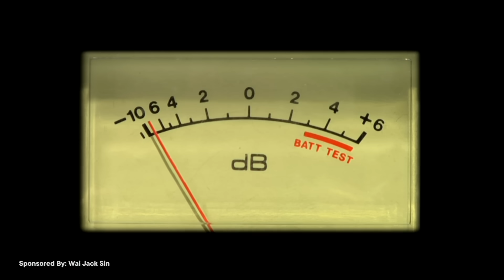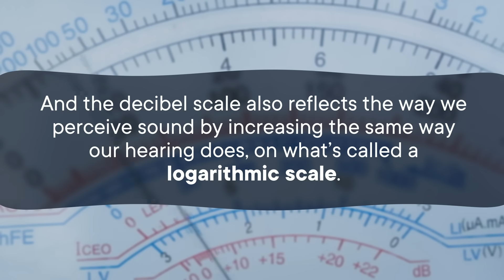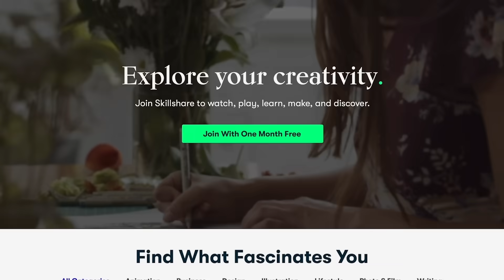What's the Loudest Possible Sound?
How many decibels would be recorded by the loudest sound waves your ears could possibly process? The loudest sound might be quieter than you think (because of how sound waves work)...or it might be louder than you think (because of how decibels work).